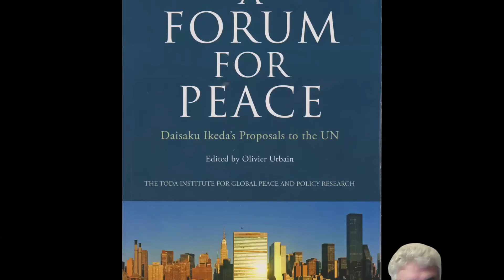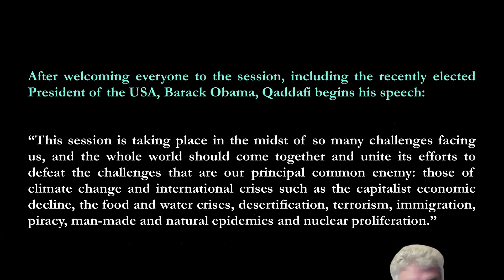PEACE FACTORY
A discussion of initiatives for a culture of peace to replace a seemingly permanent state of war, hosted by Wolfgang Lieberknechter, of the PEACE FACTORY in Wanfried, Germany, with contributions by Yurii Scheliazchenko of the Ukrainian Pacifist Movement, Anthony Russell, Bernie Holland and Vijay Mehta of Uniting for Peace (UK) and Greg Simons. This conference was convened immediately prior to the operation in Ukraine and the Donbass conducted by the military forces off the Russian Federation